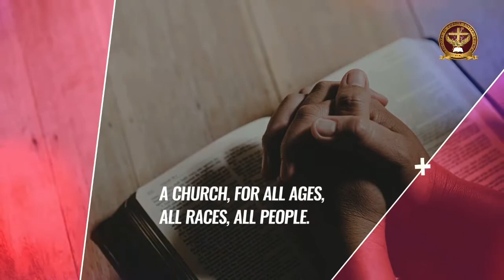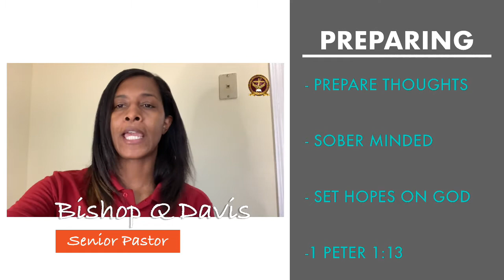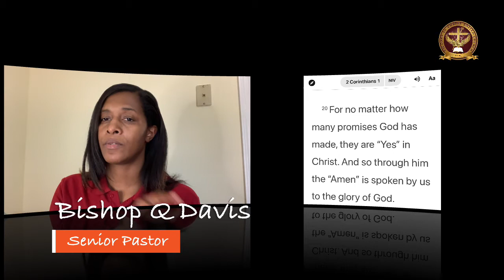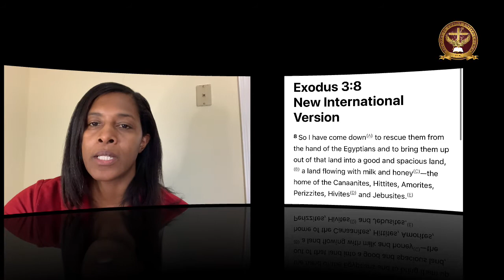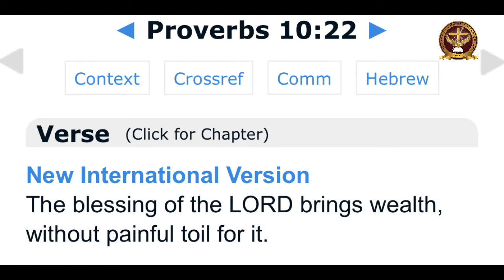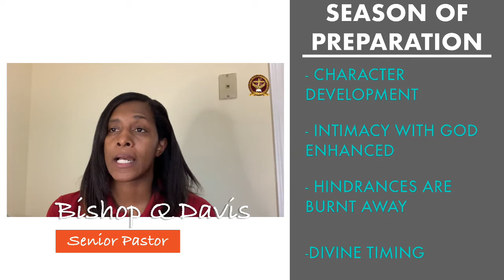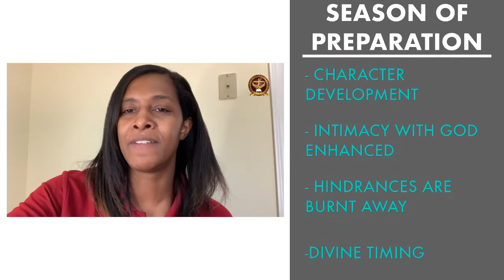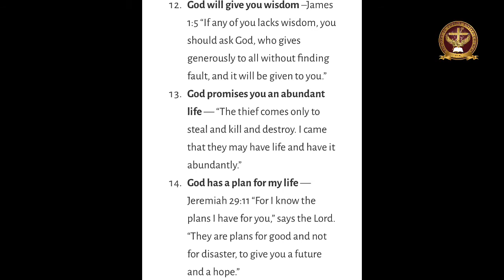12/15 Refresh and Refuel Wednesday Preparing for the Promise Part 3 “Season of Preparation”